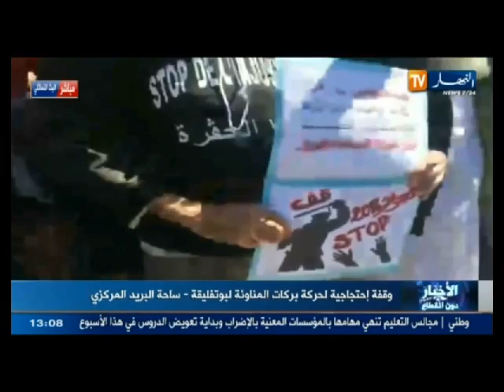وقفة احتجاجية من تنظيم حركة بركات ضد ترشح عبد العزيز بوتفليقة